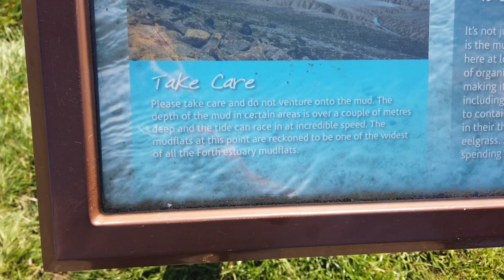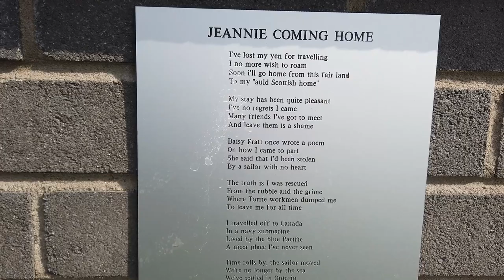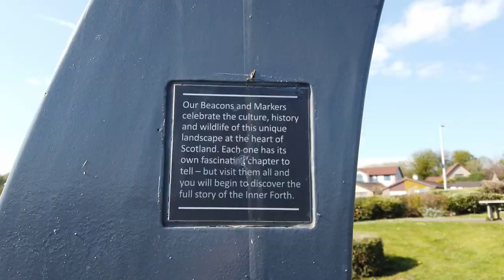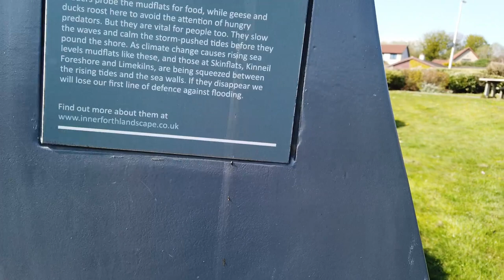Torryburn - The Tale Of Lilias Adie - The 'Torryburn Witch'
I take a tour of the lovely wee town of Torryburn on the Fife coast.
In this video I narrate the grim tale of one Lilias Adie (c. 1640 – 1704)
She was a Scottish woman who lived in the coastal village of Torryburn, Fife and she was accused of practising witchcraft and fornicating with the devil but died in prison before sentence could be passed. Her intertidal grave is the only known one in Scotland of an accused witch.
What you wont believe is how she became accused of being a witch.
Hope you enjoy another narrated video but she is worth talking about and bring her story  to the front.

You can also join my adventures and be part of the Scotts Land Clan